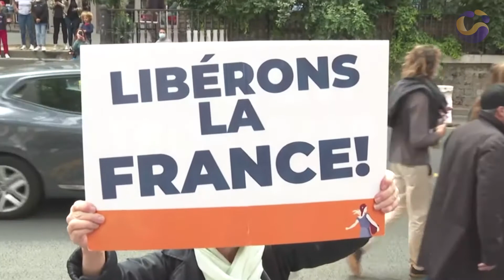Lo Que Acontece News | 06 de Septiembre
Canadá reabrirá este martes 07 de septiembre los vuelos para viajeros con doble vacunación.

EEUU saca a cuatro nacionales de Afganistán por tierra por primera vez.

Miles de personas protestan contra el pasaporte sanitario en Francia